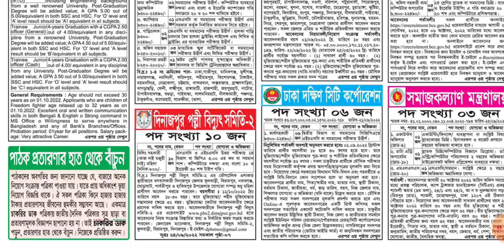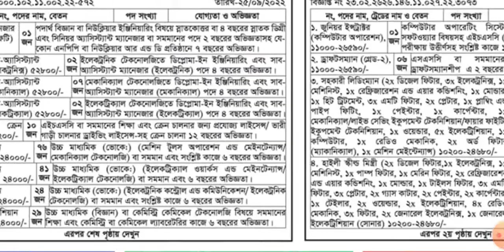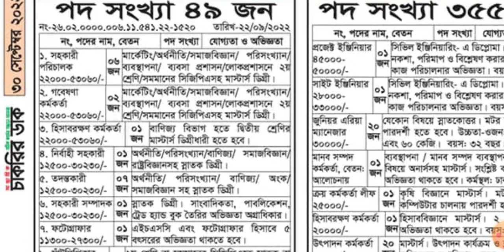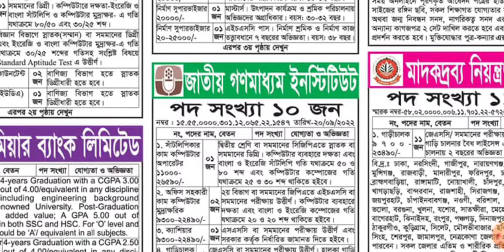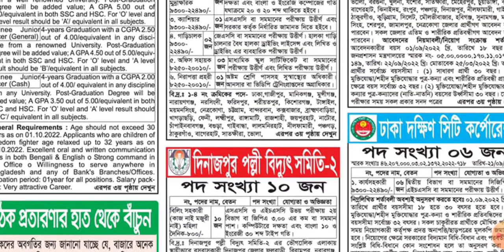সাপ্তাহিক চাকরির ডাক পত্রিকা,৩০ সেপ্টেম্বর ২০২২ শুক্রবার,chakrir dak potrika 30 September 2022.